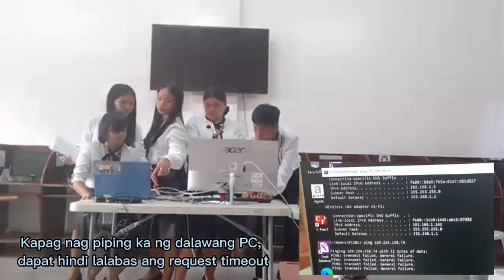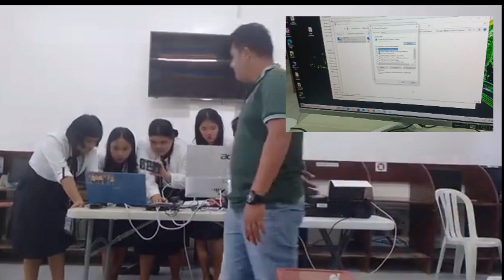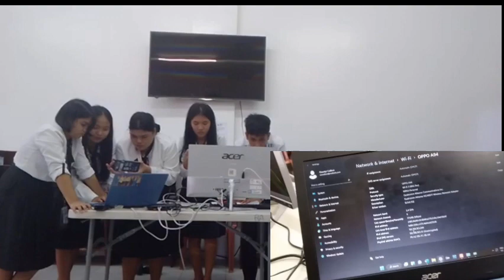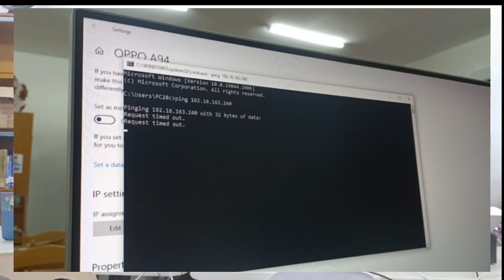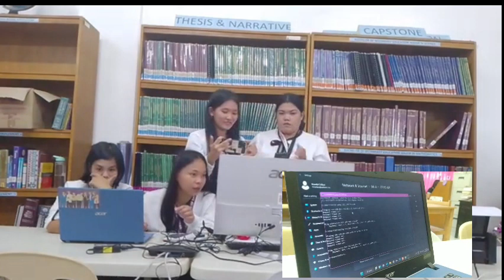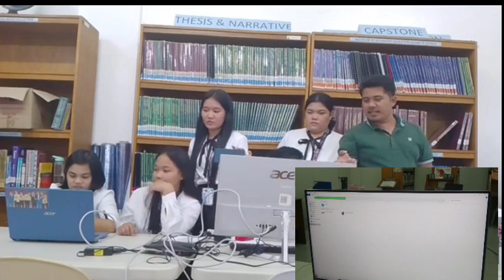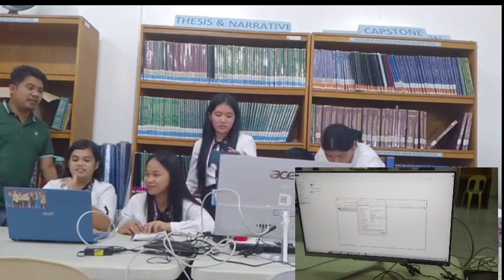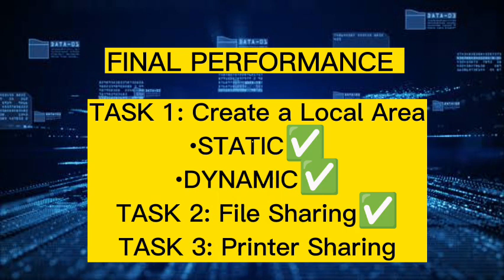FINAL PERFORMANCE: IT INFRASTRUCTURE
TEAM DUMBBELLS
Calibot, Glaedyl
Evangelista, John Glen
Apostol, April Joy
Manalo, Myca
Seño, Lyken Lee